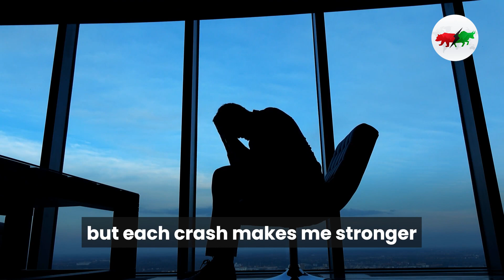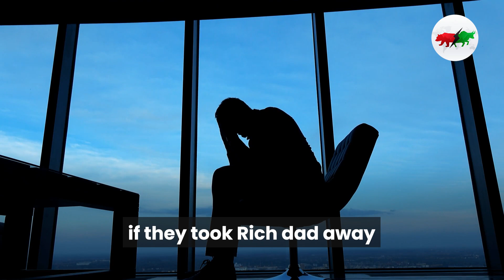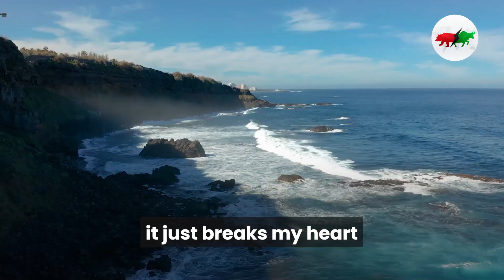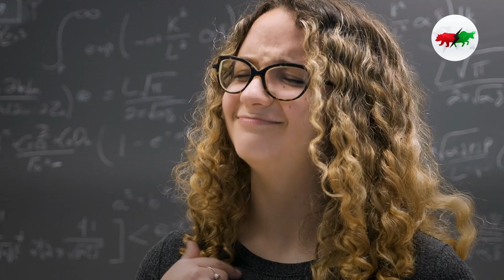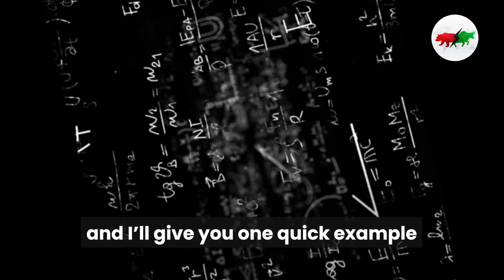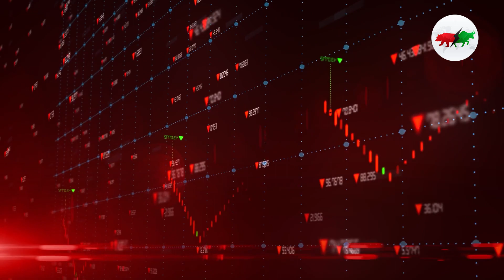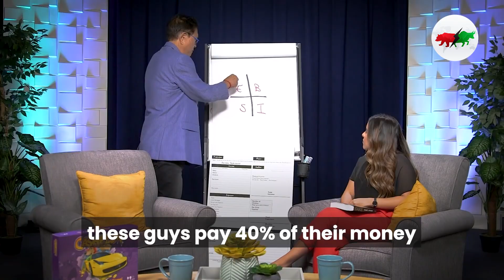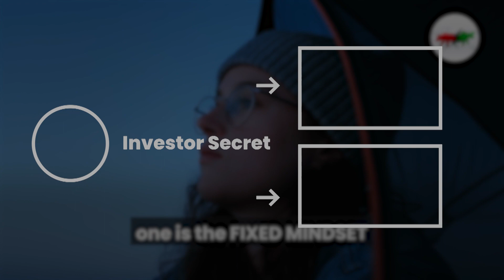“YOU MUST THINK LIKE A RICH MAN” | 5 Steps How To Stop Being Poor| Robert Kiyosaki Rich Dad Poor Dad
Chapters:
0:00 - Intro/What is your personal mission?
1:37 - How can I save others?
2:36 - How to develop the right Mindset?
4:40 - Find something you LOVE
6:22 - Find the Right TEACHERS
7:58 - Outro